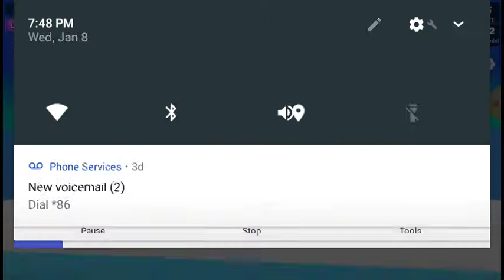12 kills Creative Destruction 1v1v1v1v1v1